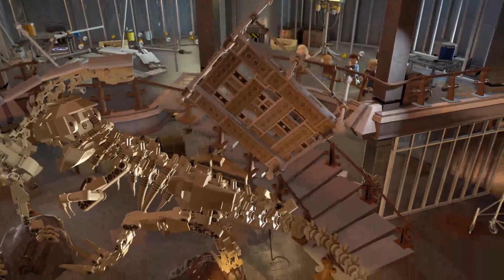Let´s Play Lego Jurassic World #3 Stream-Upload (Charlie&Gerbi)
Titel:Lego Jurassic World
Plattformen: Nintendo Switch, PlayStation 4, Android, PlayStation 3, MEHR
Datum der Erstveröffentlichung: 11. Juni 2015
Modus: Mehrspieler
Genres: Action-Adventure, Puzzlespiel
Entwickler: TT Games, TT Fusion, Feral Interactive
Herausgeber: Warner Bros. International Enterprises, Feral Interactive
Serie: Jurassic Park video games